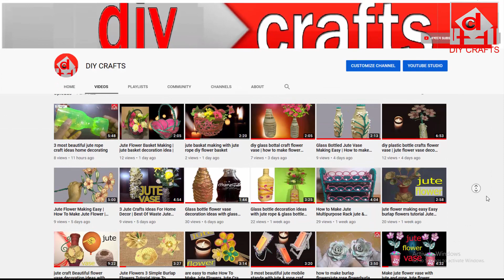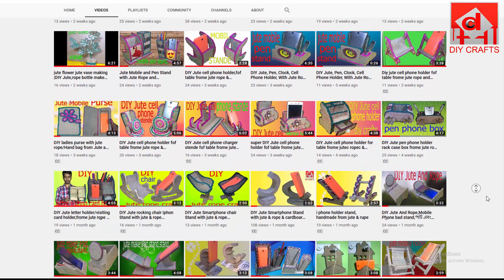diy home decor flower vase with glass bottal origami paper